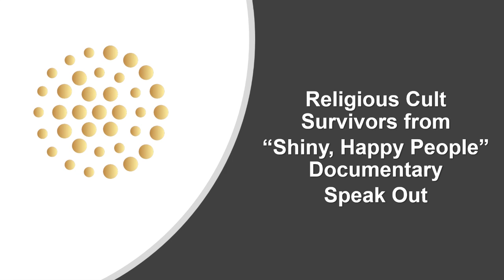Ep70: Religious Cult Survivors from "Shiny Happy People" Documentary Speak Out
Were you shocked at the parallels between Mormonism and the "Shiny Happy People" documentary on Amazon? If you watched the documentary like we did, the similarities were impossible to ignore.

 On this episode of Mormonish Podcast, Rebecca and Landon have a fascinating discussion with Lindsey Williams and Chad Harris, both survivors of the IBLP religious organization started by Bill Gothard.

We highly recommend that you watch the documentary, "Shiny, Happy People" on Amazon Prime to understand the full scope of this high demand, high control religious movement and what survivors went through.

Both Lindsey and Chad appeared in the documentary to tell their story of survival and eventually thriving. Their humor and positive outlook is very inspiring and they are both just wonderful people.

It was our pleasure to get to know them better on the episode and we plan to collaborate more in the future. We know you'll feel the same way when you get to learn more about Lindsey and Chad on this very inspiring episode of Mormonish.

Lindsey Williams
Speaking out against Bill Gothard’ s cult, ATI/IBLP
@theCultChronicles on TikTok
@theCultChronicles on Instagram

We appreciate our Mormonish viewers and listeners so much! If you would like to financially support our podcast, you can DONATE to support Mormonish Podcast here: